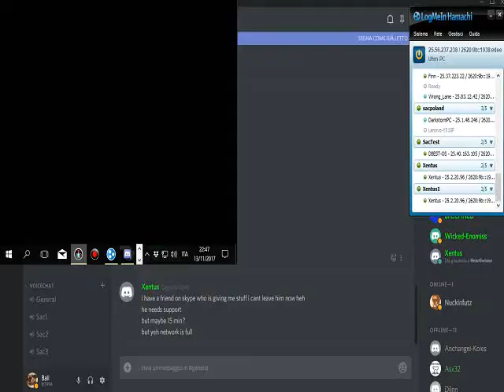Sacrifice 1v1 Match#13 Persy (Warp) vs Stratos (Enomiss) 2017 11 12